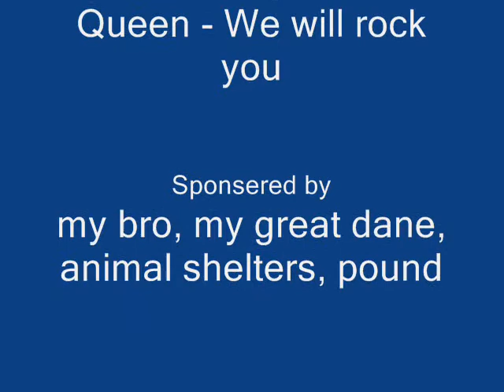The Great Dane ~We Will Rock You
I thought of reminding you guys out there of ADOPTING FROM THE POUND!